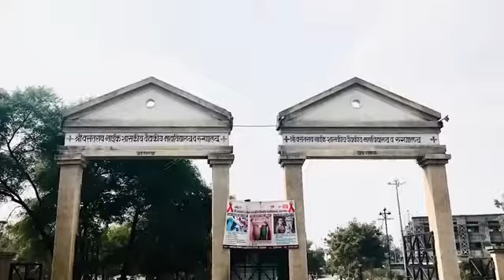LAST DAY OF COLLEGE GRADUATION CEREMONY SONG SVNGMC YAVATMAL